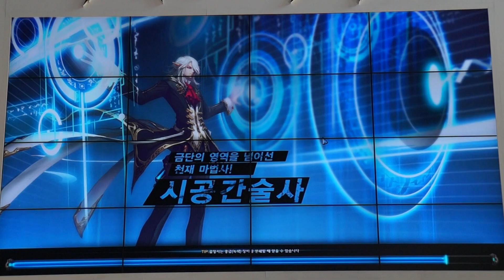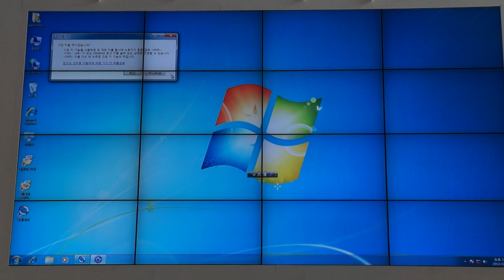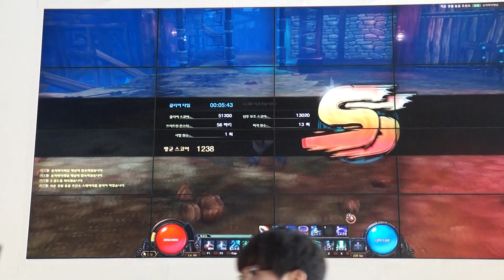[크리티카 초액션 스쿨] 초액션 토너먼트 경기 진행 영상